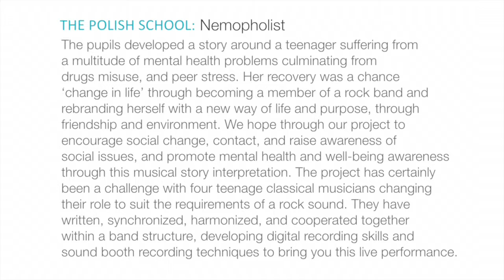The Polish School - Nemopholist